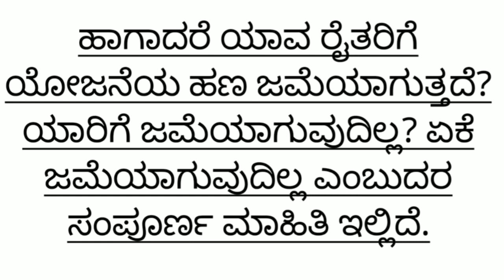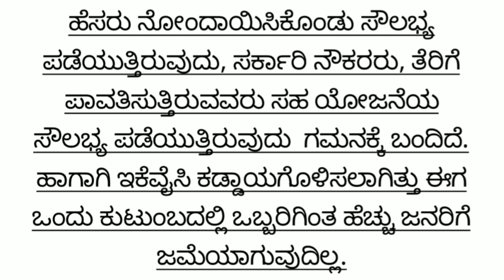pm kisan 12 installment 2022 update in Kannada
like madi ✓